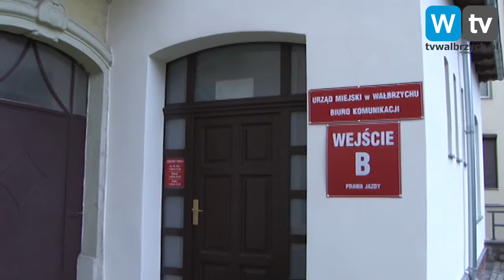Telewizja Wałbrzych - Problemy z rejestracją samochodów